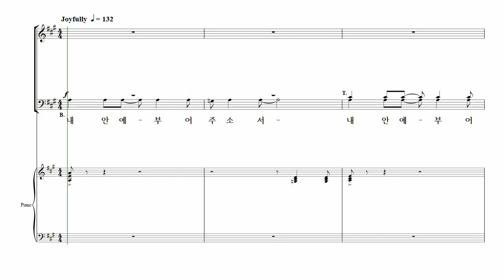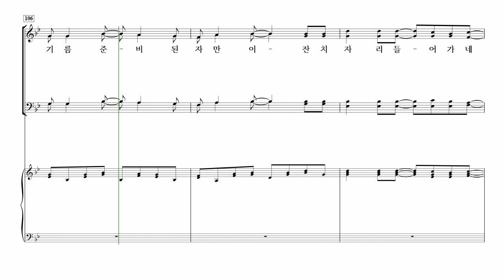[중앙아트] ‘기쁨의 소식-CCM 편곡집’ 26. 내 안에 부어주소서 - 테너 MIDI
26. 내 안에 부어주소서 – 김재훈 편곡

✔️ 연주
Conductor / 김진수
Pianist / 우아미

✔️ Recording Studio
INFINITY 스튜디오